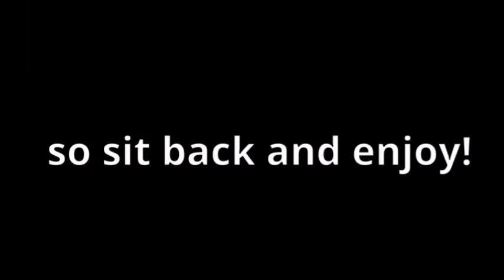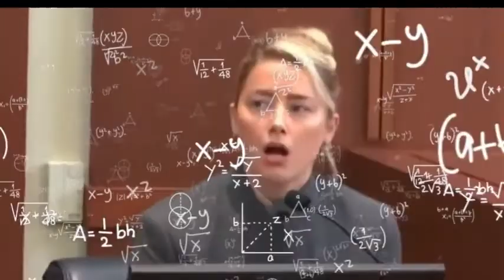Camille Vasquez shutting down Amber's lies for 13 minutes straight